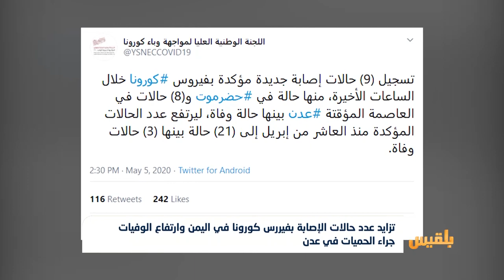تزايد عدد حالات الإصابة بفيررس كورونا في اليمن وارتفاع الوفيات جراء الحميات في عدن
أعلنت وزارة الصحة ارتفاعَ عدد الوفيّات جراء الحميات في عدن إلى تسعٍ وأربعين حالة.
وأضاف وكيل الوزارة المتحدث باسم اللجنة العليا للطوارئ، علي الوليدي، أن عدد الإصابات بلغ ثلاثة آلاف وأربعاً وثمانين حالة خلال الشهر الماضي.
وتشهد مدينة عدن انتشارا لأنواع مختلفة من الحميات بينَها المكرفس وحمى الضنك والكوليرا، والتي تزايدت مع موسم الأمطار..